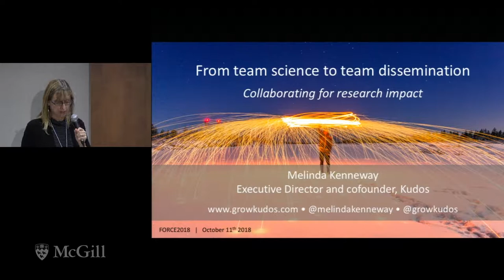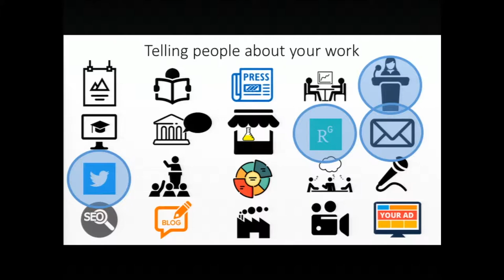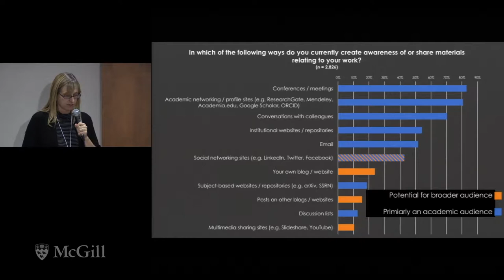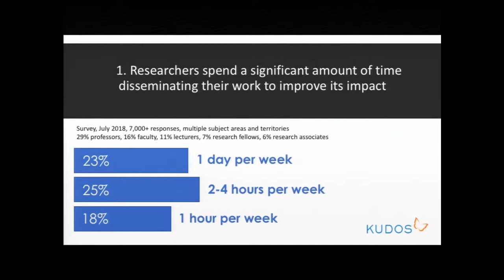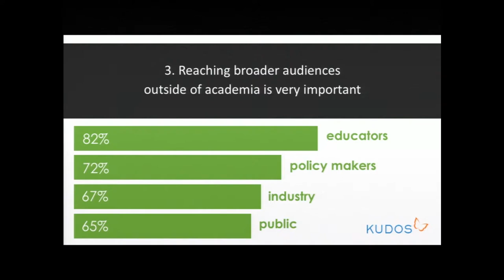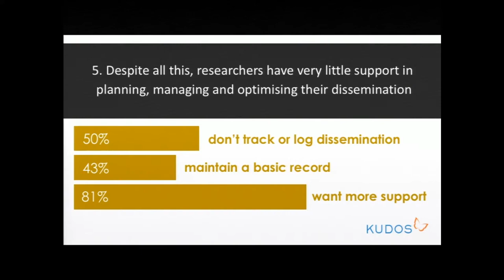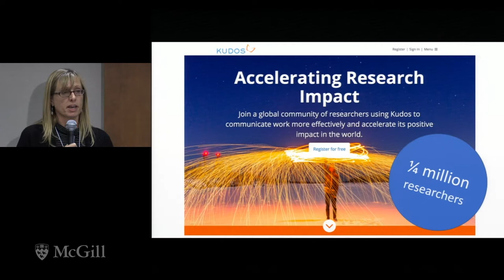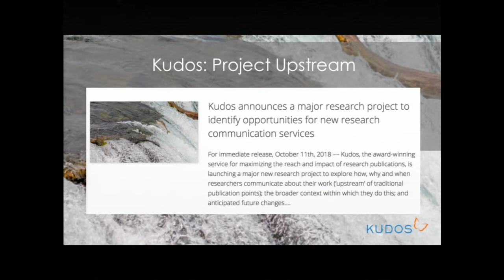From team science to team dissemination - Melinda Kenneway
The positive impact of collaboration on academic performance is well documented. Hence the rise of “team science”, helping bridge specialties and focus efforts. Taking a similarly collaborative approach to dissemination of research can further increase reach and impact – helping researchers expand and transcend their networks, benefit from each others’ skills and capabilities, reduce time and effort by sharing tasks and providing incentives and recognition to encourage individual participation in support of group outreach and impact goals. We are currently undertaking research exploring attitudes towards collaborating for dissemination and impact; we propose to present highlights from the results, and outline proposed mechanisms for supporting and encouraging this more strategic approach to dissemination within the research community.